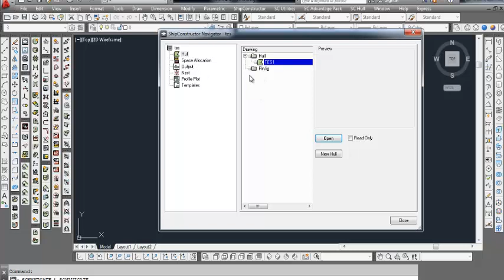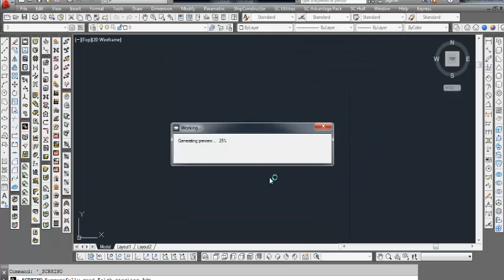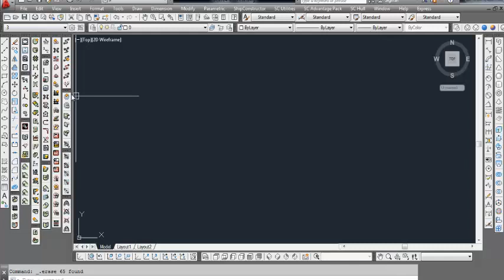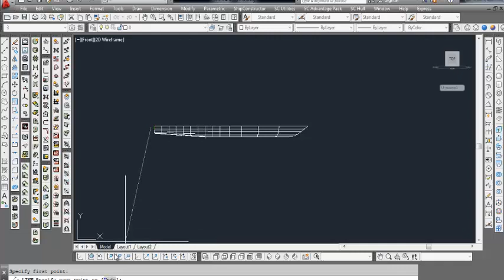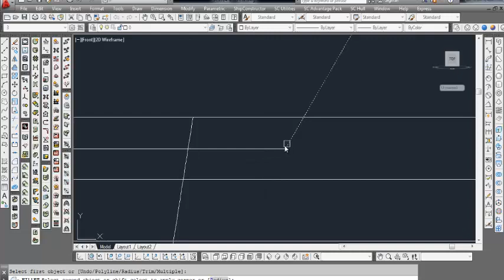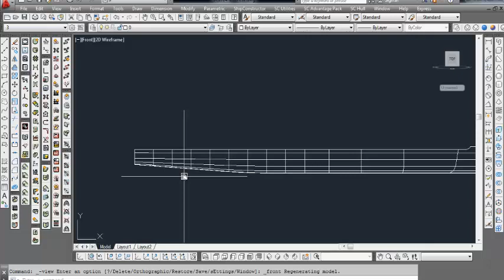ShipConstructor split surfaces in hull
split surfaces in hull ship